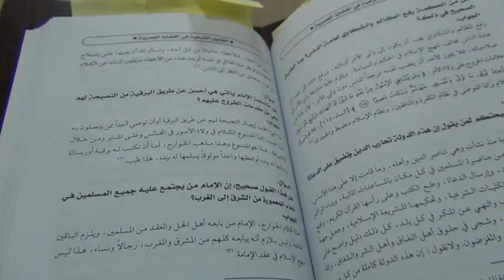Is Rebellion Only By The Sword?: Imam Al-Fawzan